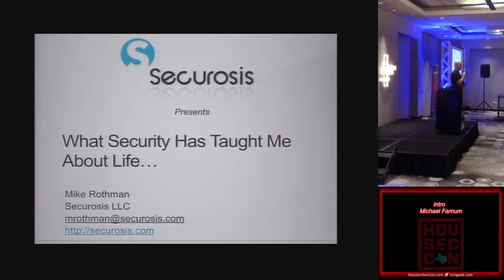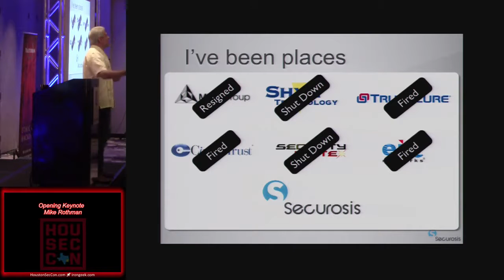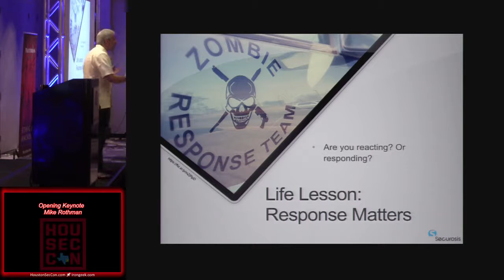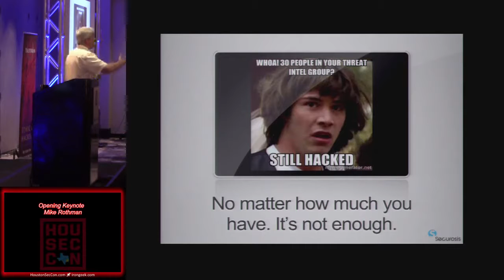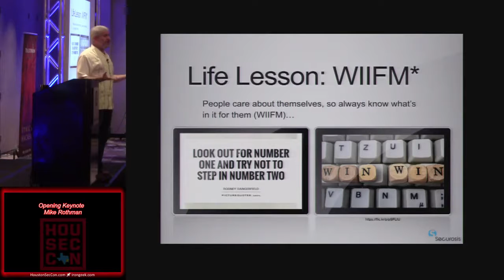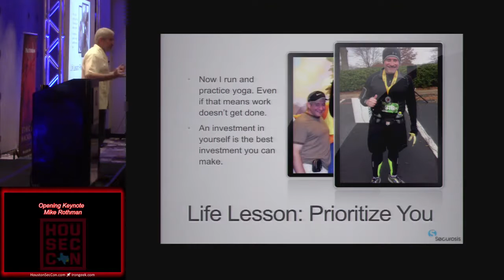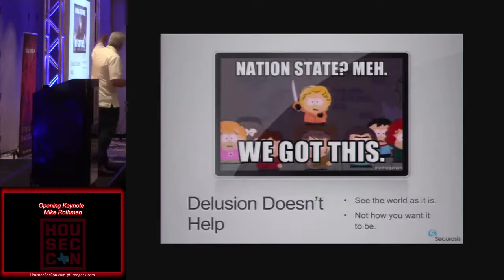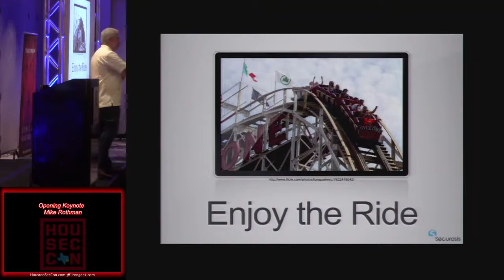Keynote00 Opening Keynote Mike Rothman